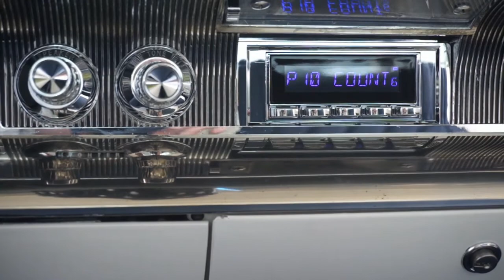Hermosa Radio - '59 Cadillac Coupe DeVille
For Viggo Lorentsen, a stock look is not only the goal but a necessity. With his ‘59 Cadillac’s clean interior, there was only one choice when it came to replacing that non-working factory radio: RetroSound®.  With our Hermosa Radio kit and chrome knobs, Viggo created a factory-look that even the most particular of Cadillac enthusiasts would appreciate. With modern radio features like DAB+ (HD radio in the USA), Viggo can listen to his favorite country station while cruising around the lake near his home in Norway. For customers like Viggo who want to add modern audio features and keep their beloved classics looking stock, a RetroRadio is the only way to go!